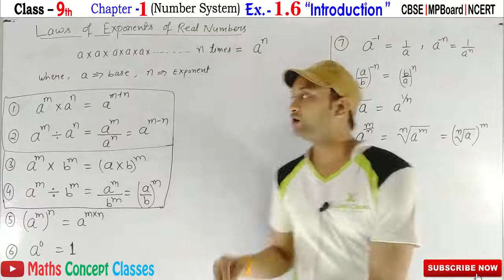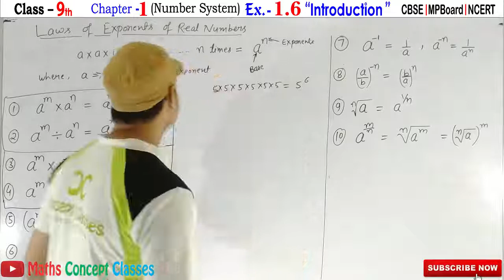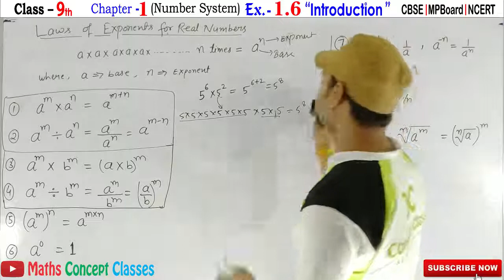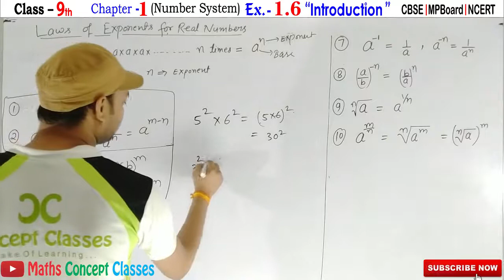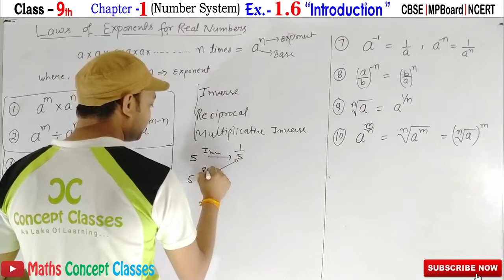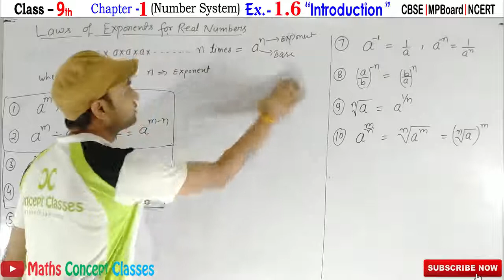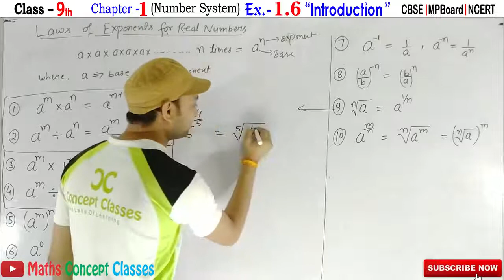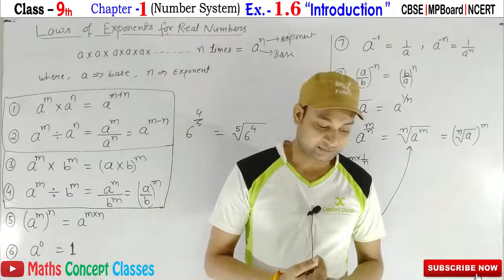Ex 1.6 Intro Part 1 Laws of Exponents Class 9 Maths NECRT Chapter 1 Number System CBSE MPBoard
👉Instagram @avinashgoyalofficial Class 9th Maths NCERT Chapter 1 Number system
This Video For Class 9th CBSE, MPBOARD and Other State Boards